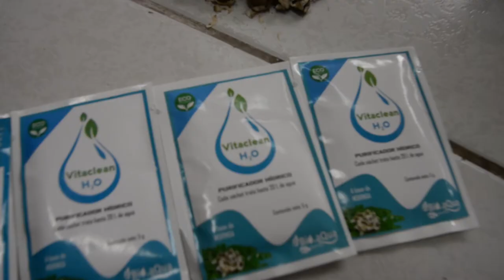Bio Aqua Nutrition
Proyecto Social de purificacion de agua a base de semillas de moringa